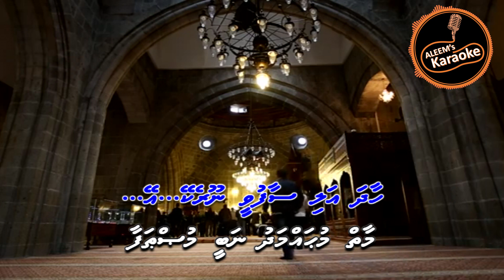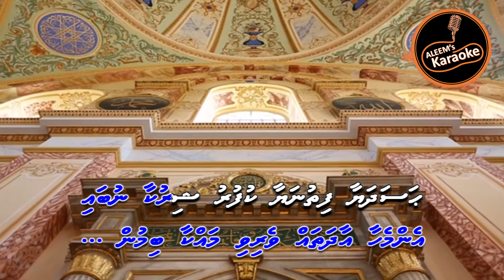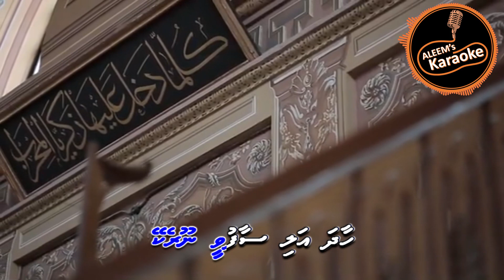HAADHA ALI SAAFUVEE NOOREKEY - MADHAHA KARAOKE